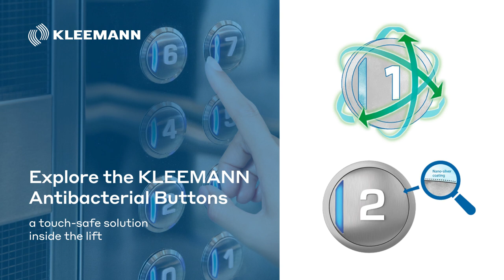KLEEMANN ANTIBACTERIAL BUTTONS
KLEEMANN presents the Blue Line KLH-42R buttons with nano-silver coating, that can provide antibacterial and antifungal protection and effectively reduce the risk of infection.